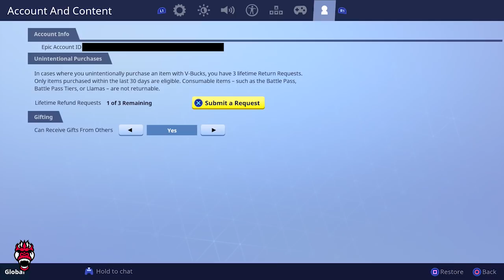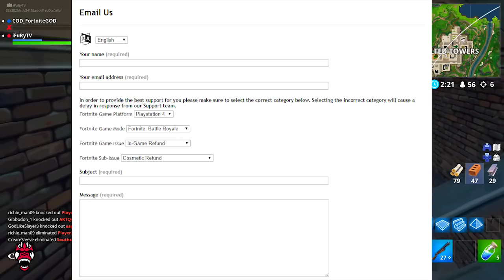HOW to GET *UNLIMITED* REFUNDS in FORTNITE - NO REFUND LIMIT for SKINS in FORTNITE BATTLE ROYALE!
Can We Hit 150 LIKES?! HOW to GET *UNLIMITED* REFUNDS in FORTNITE - NO REFUND LIMIT for SKINS in FORTNITE BATTLE ROYALE!

►MY NETWORK ()